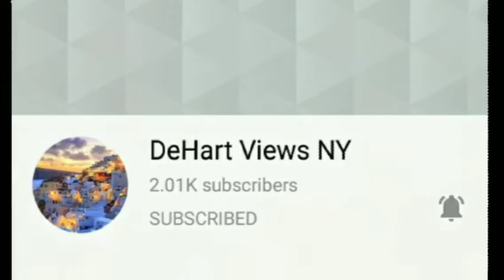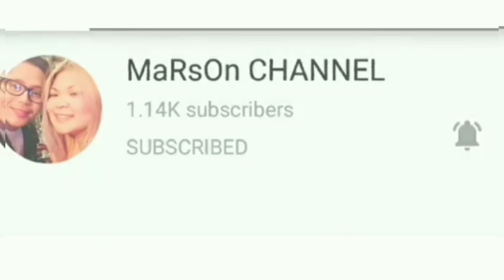Wow! Finally MONITIZED CHANNEL na /Thank you Team LOYAL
@tiya Mar’s Vlog
 @Rina Maldita
 @Misis ni LAKAY
 @Pambansang LAKAY
 @Mnong Emong vlg
 @Chara Monterde
 @mariz monterde
 @aRaR Vlogs
@Melmar Aguillon Vlog
@RANDY GALVE TV
@Rhudz Dr Strange
 @Manay Tinang Vlog
 @Efren Oculars Vlog
 @DeHart Views NY
@Chrissy Capture Vlog